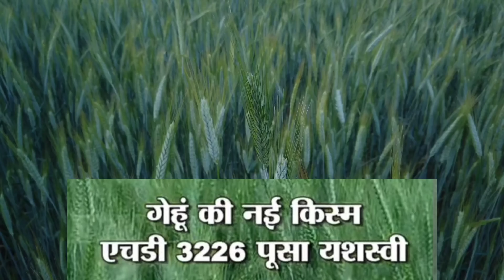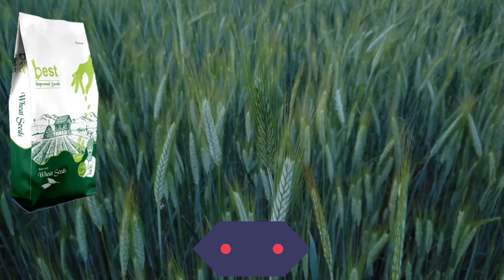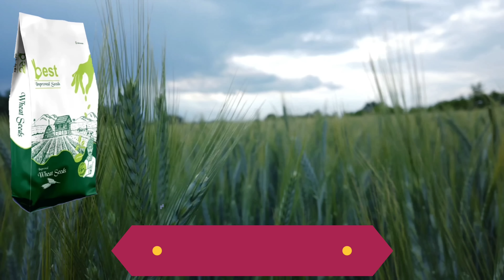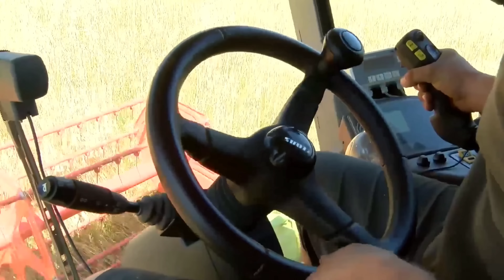गेहूं की पांच उन्नत किस्में ।। Wheat Top 5 Variety ।। गेहूं की सबसे अच्छी 5 किस्में ।। Wheat Variety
Follow the Nitin DeoL channel on WhatsApp गेहूं की पांच उन्नत किस्में ।। Wheat Top 5 Variety ।। गेहूं की सबसे अच्छी 5 किस्में ।। Wheat Variety

आप यदि हमसे संपर्क करना चाहते है तो चैनल को Join करे आपको तुरंत ही हमारे द्वारा फोन किया जाएगा।

Nitin Deol चैनल को सब्सक्राइब करना ना भूलें हमारी वीडियो को लाइक करें. शेयर करें और ग्रुप में शेयर करें. Agriculture crop use only. 🎉स्वागत है आपका एग्रीकल्चर की दुनिया में🎊

Nitin Deol

NitinDeol

nitin deol
nitindeol